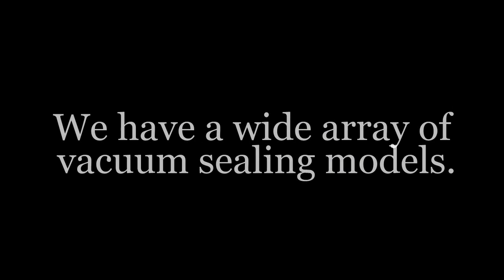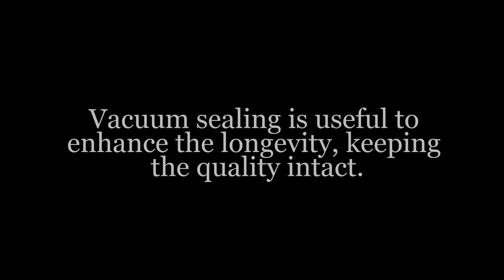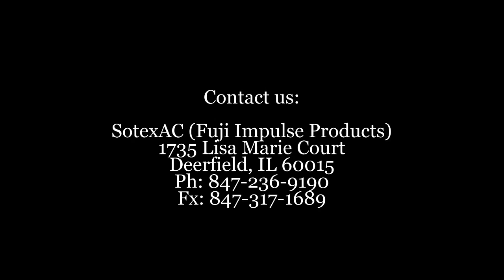Vacuum Sealing models | fuji-sotex.com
Vacuum sealing is the process of packaging that removes air prior to packaging. Our vacuum sealing products will remove atmospheric oxygen and seal the package with finesse.